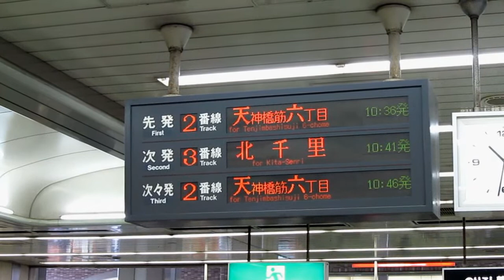大阪市営地下鉄 列車案内表示器（LED）天下茶屋コンコース（旧型）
大阪市交通局、堺筋線のコンコース用LED式列車案内表示装置（旧型）です。天下茶屋にて。
新しくなった列車案内表示装置はこちら。